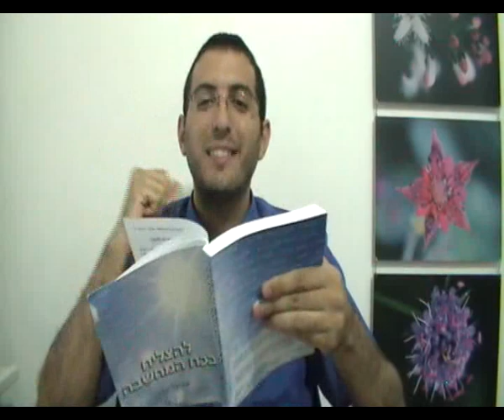זוגיות + אהבה - איך למצוא אהבה אמיתית 2